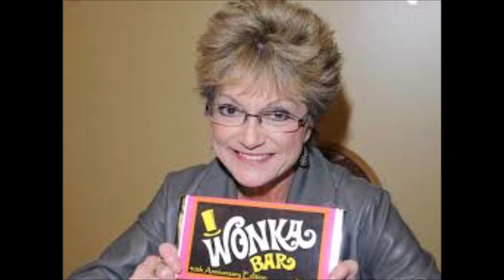Denise Nikerson 1957-2019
Denise Nickerson (April 1, 1957 – July 10, 2019)  was an American child actress.
Born in New York City, New York, her family moved to Miami, Florida. Nickerson, at the age of two, worked on a television commercial for a Florida heating company. At the age of four, she was discovered by Zev Buffman of Neighborhood Playhouse, at a local fashion show and a few years  later,  she was in the play Peter Pan as Wendy's daughter starring Betsy Palmer at Miami's Coconut Grove Playhouse. Nickerson made appearances in the late 1960s on such shows as The Doctors as Kate Harris. Nickerson's big break came in 1968 when she joined the cast of ABC-TV's Dark Shadows, appearing as recurring characters Amy Jennings and Nora Collins from 1968–1970. Upon leaving Dark Shadows, she appeared in the 1971 television movie The Neon Ceiling. Nickerson landed her signature role as gum-chewing Violet Beauregarde in the 1971 film Willy Wonka & the Chocolate Factory, when she was 13 years old. From 1972–73, Nickerson joined the cast of The Electric Company as "Allison", a member of the Short Circus music group. Nickerson created the role of Liza Walton on the CBS soap, Search for Tomorrow. She remained with the series until they decided to age the character and make her one of the show's romantic heroines. Nickerson appeared in the 1978 films Zero to Sixty and TV film Child of Glass. Nickerson turned 21 in 1978, and opted to quit acting at that time. Since then, she has appeared on television sporadically, such as an episode of the 2000–2002 John O'Hurley version of To Tell the Truth, as contestant number two. In June 2018, Nickerson had a severe stroke and was hospitalized in an intensive care unit. She was discharged to a rehabilitation center in July. In August, she went home to live under her family's care. On July 8, 2019, Nickerson accesed and ate various medications while her son and daughter-in-law were out of the house. Her son took her to a hospital in respiratory distress. In the intensive care unit, she developed pneumonia. On July 9, she had a massive seizure and went comatose. On July 10, her family removed her from life support and passed away later that night at the age of 62.